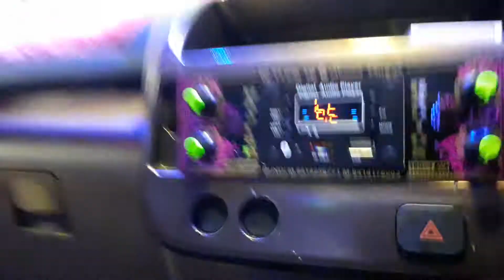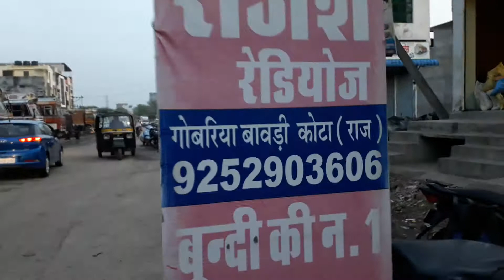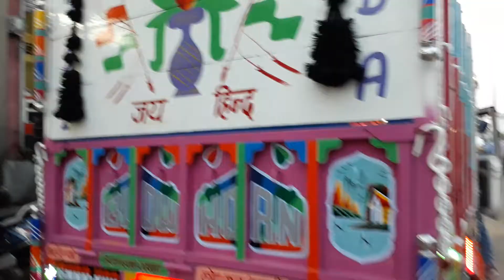Rajesh Radios kota 9252903606